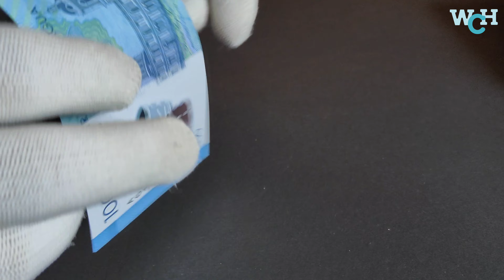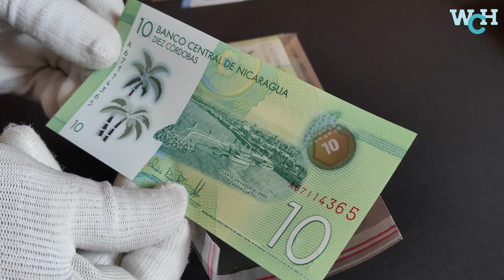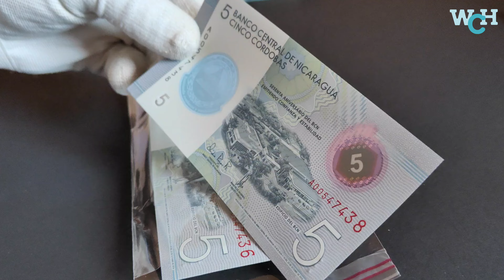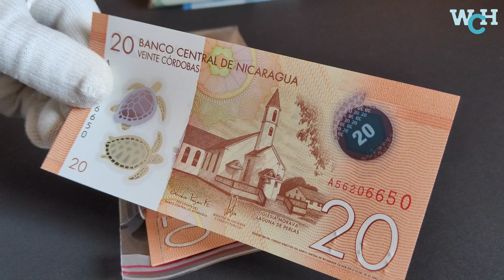MOST BEAUTIFUL POLYMER ALL THAT I'VE GOT 2024 | CURRENCY OF THE WORLD |NICARAGUA BANKNOTES AND COINS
We Selling Polymer Banknotes, Animal Theme, Commemorative Banknotes and Rare Banknotes.